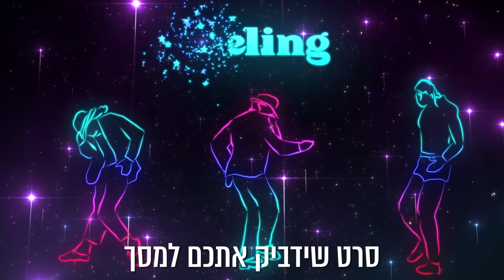סרט בר מצווה / בת מצווה | חוויה קולנועית באירוע שלכם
כל אירוע יכול להפוך ברגע לחוויה קולנועית בלתי-נשכחת! איך ?
והבטיחו לעצמכם את השורה הראשונה בחווית הצפייה שלכם!

חוגגים בר/בת מצווה? מחפשים משהו חדשני ויחודי שאין לאף אחד?
רק אצלנו ניצור לכם סרטון שיקפיץ את האירוע ולא ישאיר אף אחד באולם אדיש!

מחפשים סרטון ייחודי, כזה שידברו עליו עוד הרבה אחרי האירוע שלכם ?
סרטון שמותאם באופן אישי אליכם, כזאת שלא תמצאו בשום מקום אחר !
הגעתם למקום הנכון !
אם גם אתם חוגגים אירוע בקרוב ומחפשים לעשות סרטון מקורי,
כזה שיהפוך את כל הרגעים שלכם לחוויה מרגשת ועצמתית,
וניצור עבורכם חוויה קולנועית אדירה שאתם השחקנים הראשיים שלה,
כזאת שתשאיר אתכם ואת כל הקהל פעור פה בהבטחה !

ברוכים הבאים אל LiransProductions
אם עדיין לא שמעתם עלינו תוכלו לבקר באתר שלנו בכתובת למטה.
אצלנו תוכלו להינות ממבחר חבילות וידאו לאירועים שלא יישכחו לעולם !
החבילות שלנו נבנו תוך כדי מחשבה מעמיקה עליכם הלקוחות שלנו ,
כי לאירוע שלכם מגיע סרטון מנצח !
כזה שלא נראה עד כה, אז אם באלכם להפתיע את האורחים , לרגש אותם
ואת האדם החוגג , פנקו אותם בסרטון מנצח !